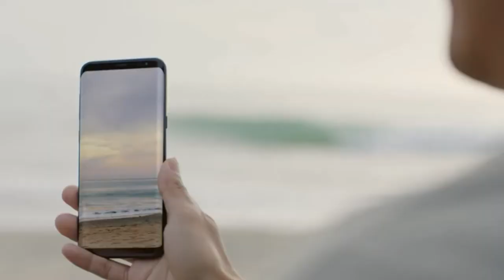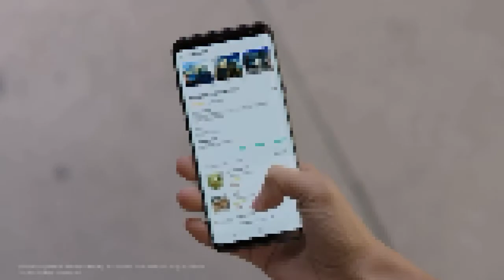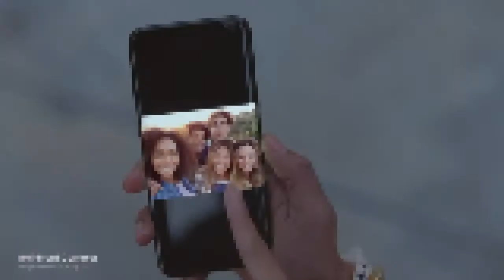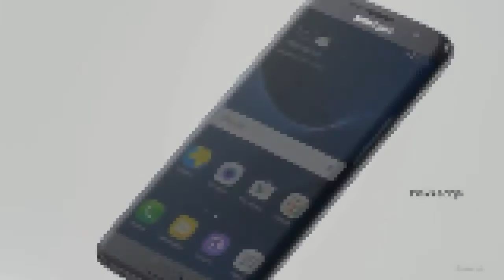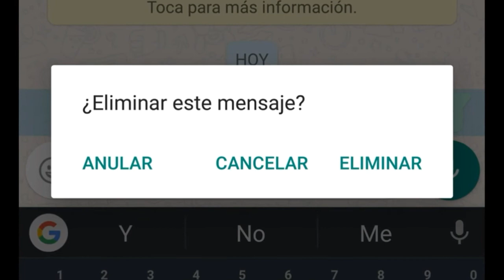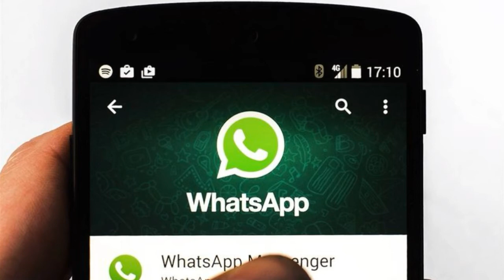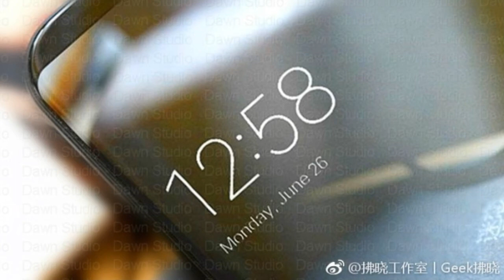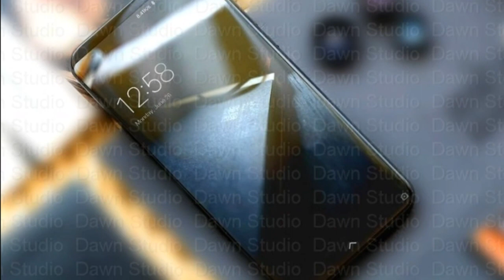Se Filtra El Xiaomi Mi Mix 2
Noticias del día:

Varios dispositivos de Samsung se actualizarían a Android 8.0

Honor 9, el nuevo gama alta de Honor para este año espera ser un gran éxito

WhatsApp ya permitirá anular mensajes enviados dentro de una conversación

Se filtran las características del Xiaomi Mi Mix 2